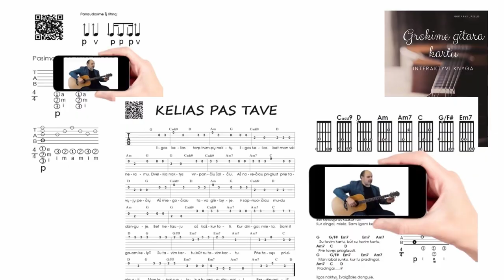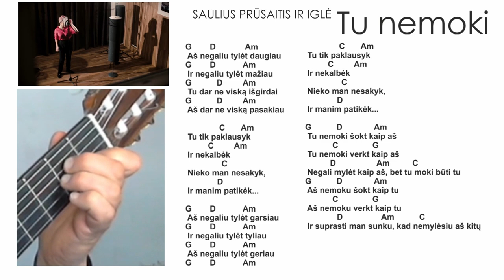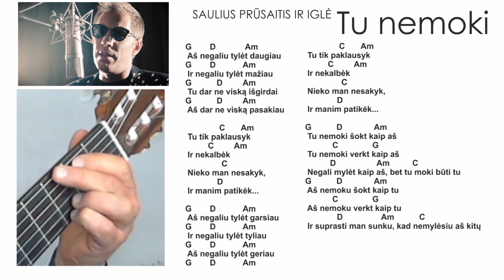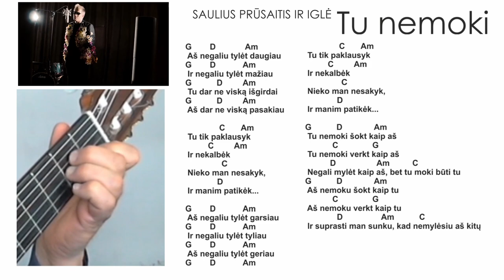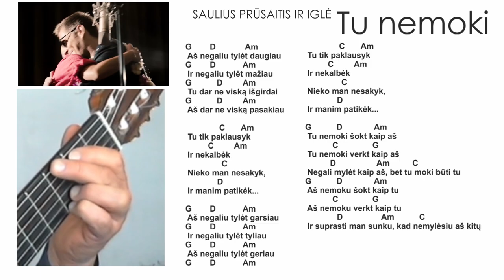Saulius Prūsaitis, Iglė – TU NEMOKI. AKORDAI 🎸 Mokomės groti gitara!